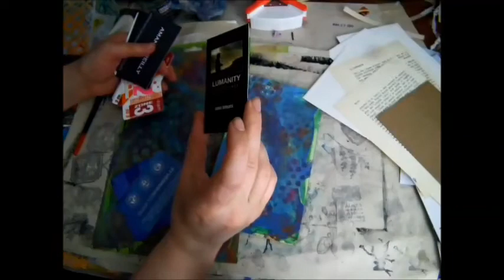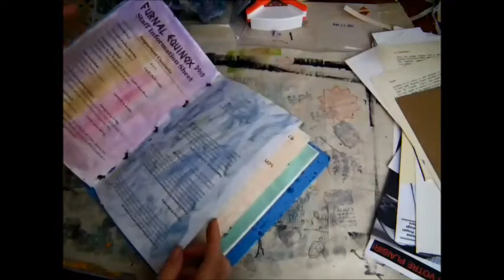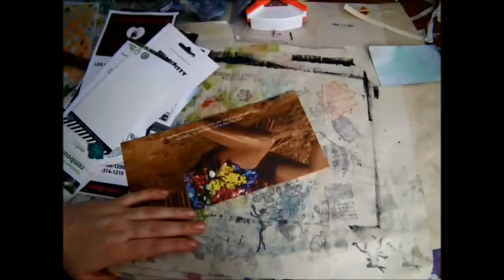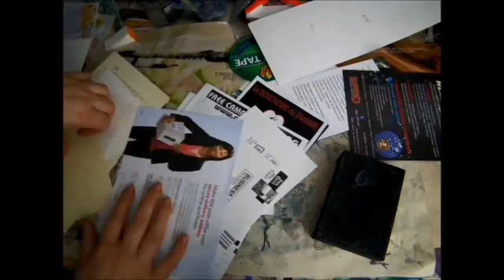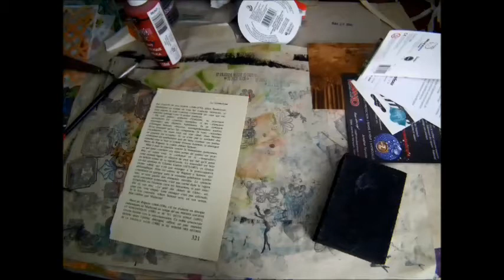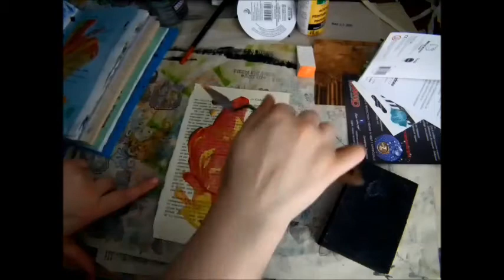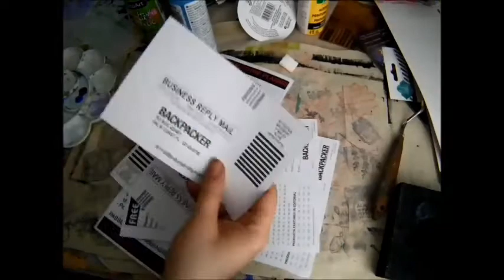Up-cycling Junk Mail Tutorial: DIY Funky Painted papers to build your stash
Hi everyone!

Sorry it has been a while - I got booked for full time work all month but I shall try my best to get a few videos out!

When I am stressed or in a lot of pain I just like to pain colors, its really soothing!

Over time I devellope this lil method of making painted papers for ATCs (Artist trading cards), journal cards, inchies ect

I really love the effect ^_^

Onto the links!